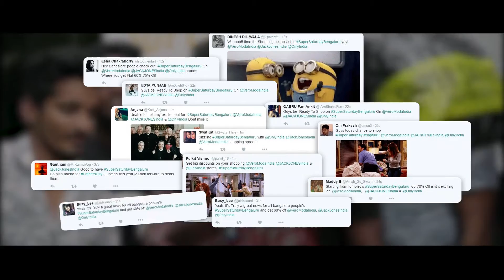Best Seller Super Saturday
WATConsult used social media and gamification to get customers excited about Super Saturday, Bestseller India's annual sale and get them into the stores.